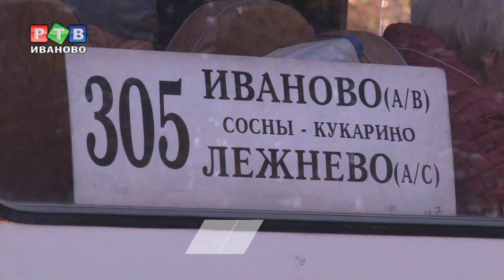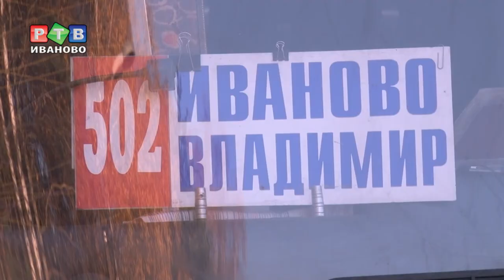Автобусы под присмотром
Пассажирские перевозки всегда на особом контроле у ГИБДД.
А в последнее время безопасностью в общественном транспорте озаботились и законодатели. С июля вступили с силу новые требования к автобусам, перевозящим пассажиров.